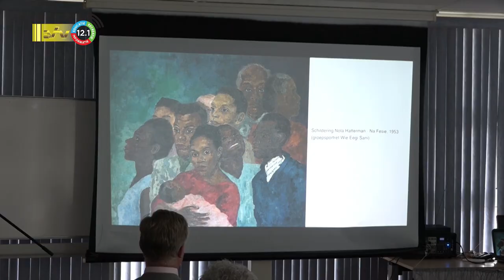19 11 2022 Presentatie documentaire 'Wi Kondre'